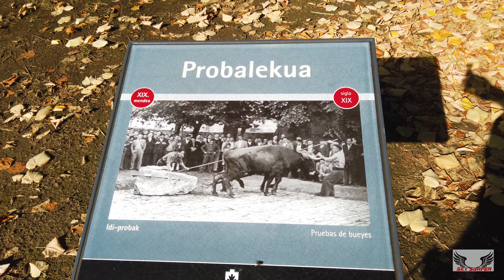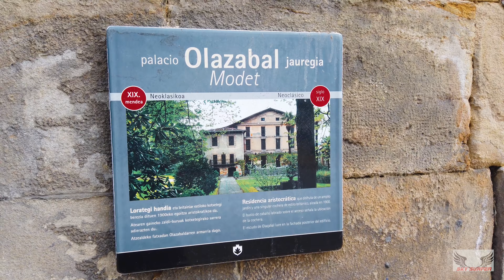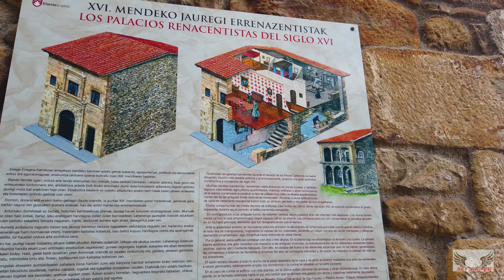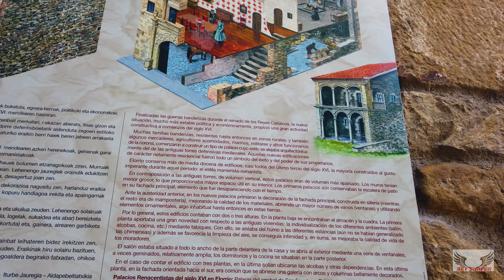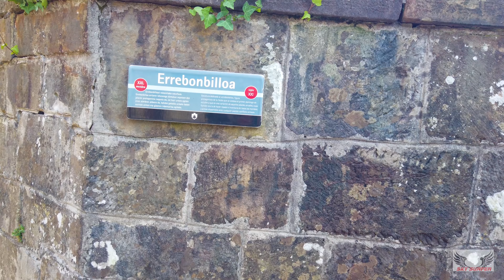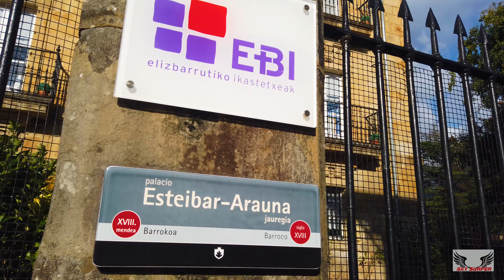PUEBLOS DE EUSKADI -- ELORRIO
Elorrio es un municipio de la provincia de Vizcaya, perteneciente a la comarca del Duranguesado en el País Vasco (España). Cuenta con una población de 7307 habitantes según los datos del INE correspondientes al año 2017. La extensión del municipio es de 37,40 km², por lo que la densidad poblacional es de 193,58 hab./km². Ostenta los títulos de muy leal y muy noble villa.

Esta villa fue fundada en 1356 por el infante Don Tello, XX señor de Vizcaya y I de Aguilar de Campoo, en terrenos de la anteiglesia de San Agustín de Echevarría, que tenía asiento y voto en las juntas de Guerediaga de la merindad de Durango. En 1630 la villa de Elorrio se anexionó a la anteiglesia de San Agustín de Echevarría, por lo que ésta salió de la merindad y se constituyó el actual municipio de Elorrio. Elorrio tenía el asiento número 13 en las Juntas de Guernica.

Aunque el municipio mantiene una apreciable actividad industrial, su actual renombre radica en su extraordinario patrimonio monumental, especialmente rico en palacios y casas blasonadas y que ha subsistido en gran medida. En tiempos recientes, una legislación protectora y acciones urbanísticas han mejorado el aspecto del casco antiguo y la conservación de muchos edificios.